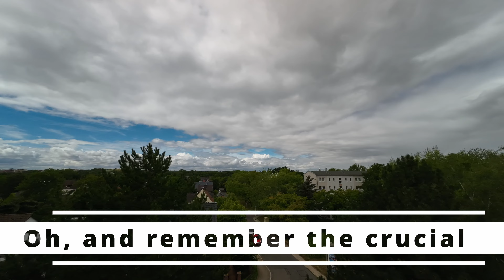2022 recap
A short flashback of some of the places I've been.
Take care of each other. Stay human. And, of course, travel - it's well worth it.

Filmed with DJI Air 2S, Xiaomi Mi11 Ultra, DJI Action 2

Chris Hadfield - Space Oddity